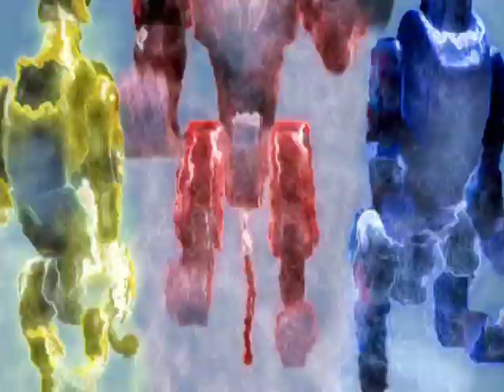Power Rangers Jungle Fury S16E10 - Blind Leading the Blind (CZ titulky)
Theovo plnění mnoha úkolů nefunguje a Mistr Swoop, slepý Mistr Phai Zhuq trvá na tom, že mu ukáže cestu Netopýřího Ducha, aby se soustředil a porazil Carnisoarovi osobní válečníky Bai Laie a Cardena, kteří chtějí sbírat energii a použít ji proti lidem.